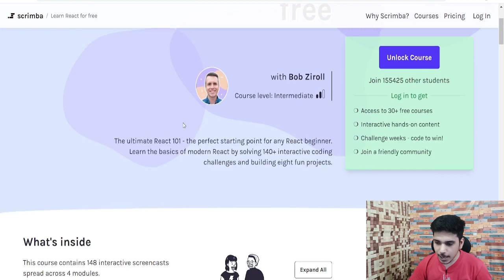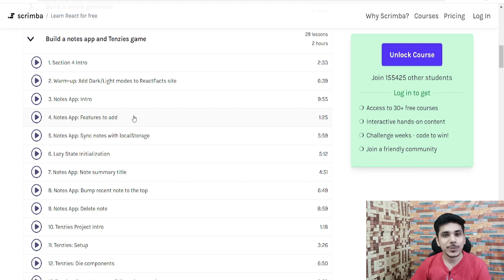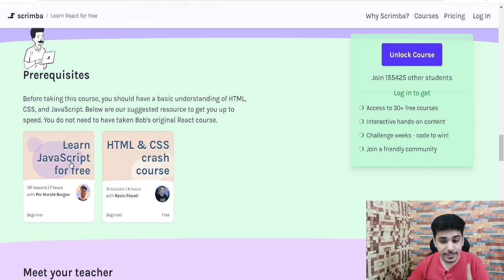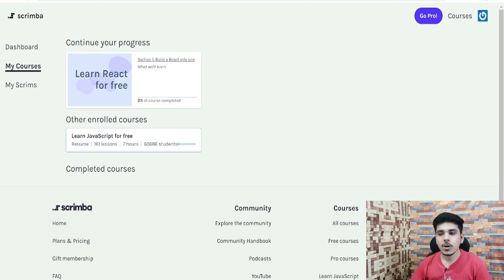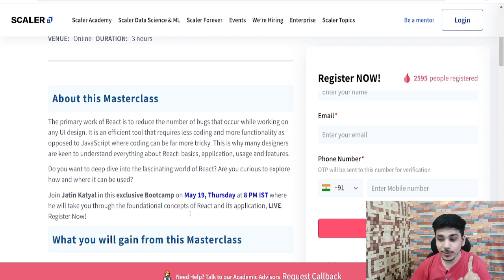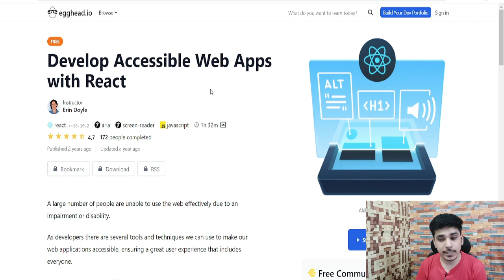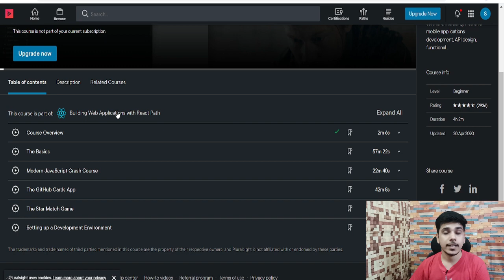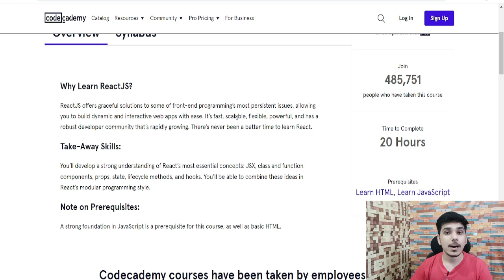FREE Web Development Courses with Certificates | Web Development FREE Course with Certificate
📌Topics Discussed📌
web development free course with certificate
web development course
web development
free web development courses with certificates
free certificate
tcs free course
digital marketing free course
web development with certificate
free digital marketing course by google